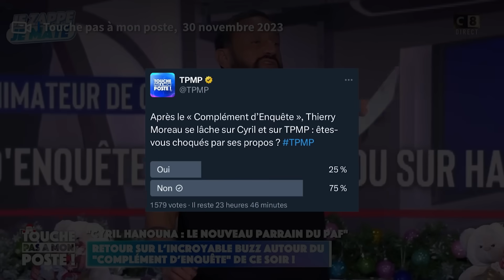Cet ANCIEN CHRONIQUEUR DIT LA VÉRITÉ sur CYRIL HANOUNA ! (TPMP)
Voici une nouvelle vidéo sur le complément d'enquête sur Cyril Hanouna.

On va revenir sur ce que Cyril Hanouna a répondu au complément d'enquête et surtout ce qu'il a répondu à Thierry Moreau, un ancien chroniqueur de TPMP qui a fait plusieurs révélation sur l'émission de Cyril Hanouna.

Complément d'enquête sur Cyril Hanouna.